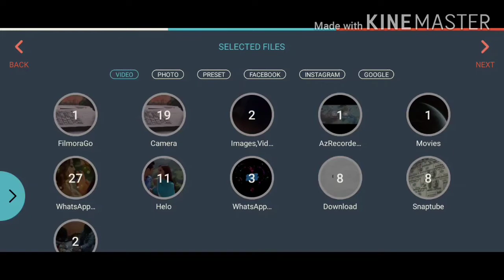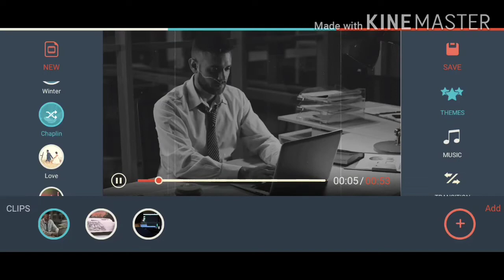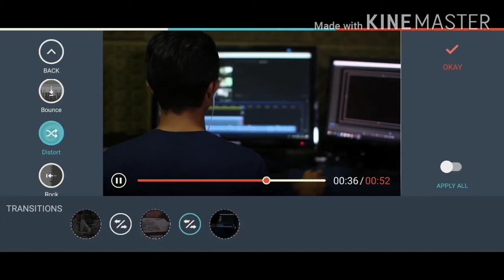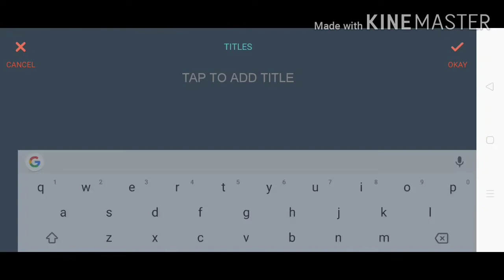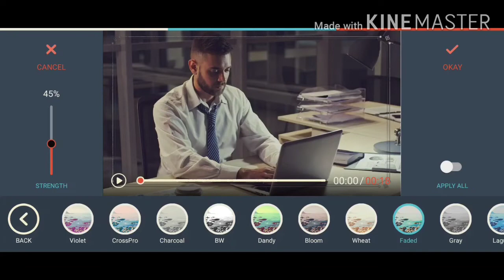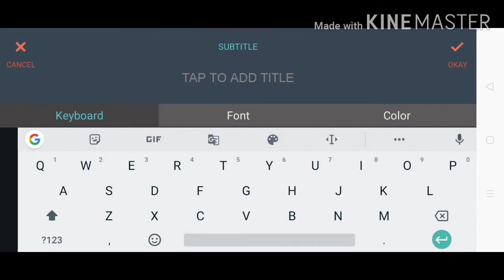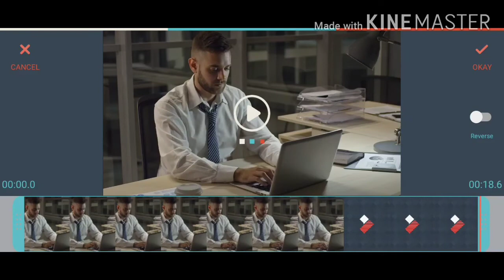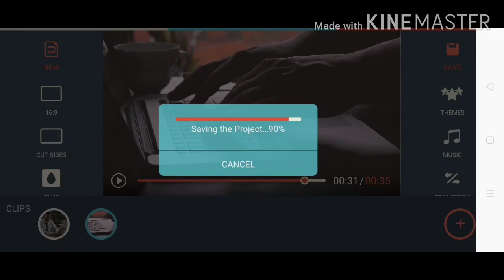FilmoraGo Beginners Tutorial in Hindi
A pretty powerful video editor application, which will not stamp a watermark or place a time limit on your clip. With FilmoraGo, making video with music and effects, FilmoraGo helps you make funny videos and relive your memories anywhere. And your amazing video could be easily shared to your friends on Youtube, Instagram, Facebook, WhatsAPP .ect

About Channel : Imran Zone is a YouTube channel whare you Find Tech, gaming & comedy Videos.